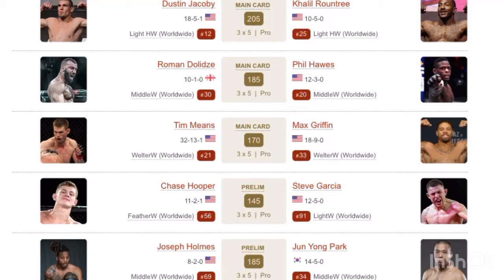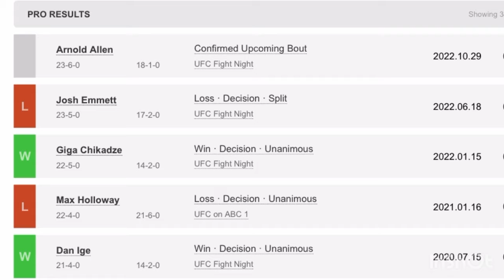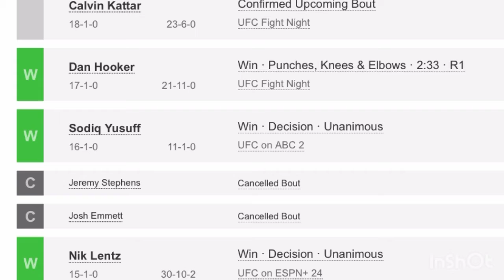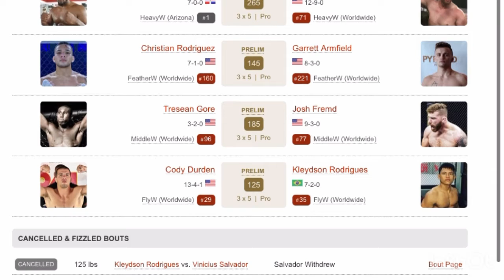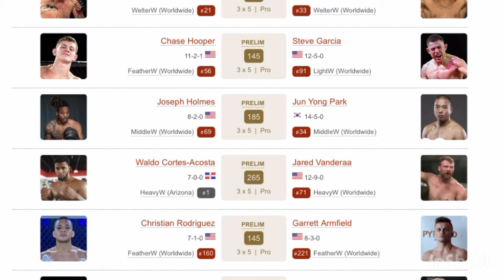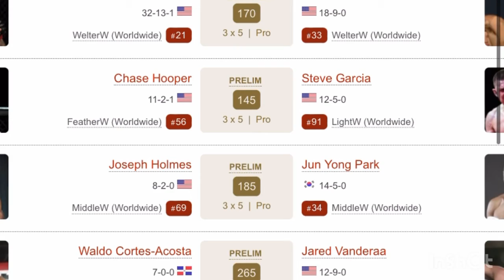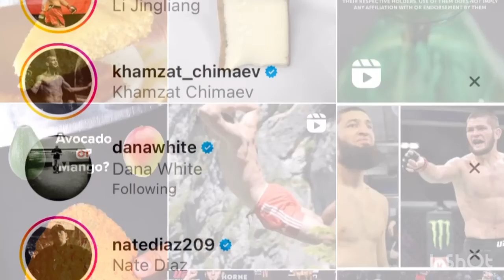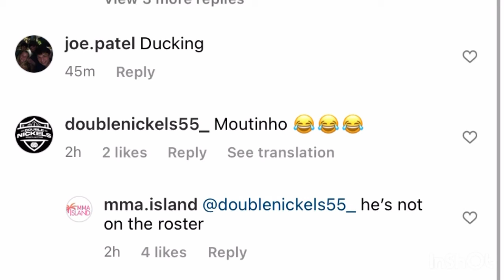Calvin Kattar vs Arnold Allen Early Prediction And Breakdown - UFC Main Event